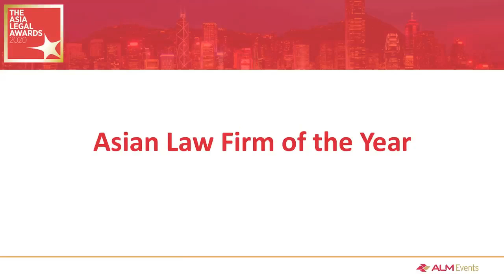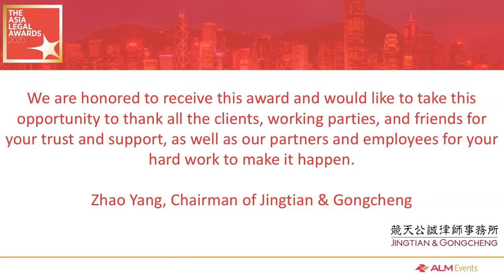2020 Asia Legal Awards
As Asia’s most renowned ceremony for the legal elite, The Asia Legal Awards honor the best work in the region. Across our coverage of practice areas and disciplines, we intend to identify the most important transactions and cases with the most complex and outstanding legal work in Asia. The awards are open to all firms with offices in Asia.